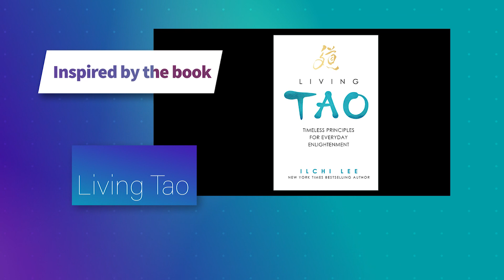Ki Energy | Tao Talk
In this Tao Talk, Minjae Kim talks about the importance of knowing Ki or Qi energy in order to understand Tao.

A sense of Ki takes your understanding beyond the intellectual level.

For more about how to experience Ki energy, please visit a Body & Brain Center near you.  You can find a list of centers here

To buy the Living Tao book, visit Amazon...